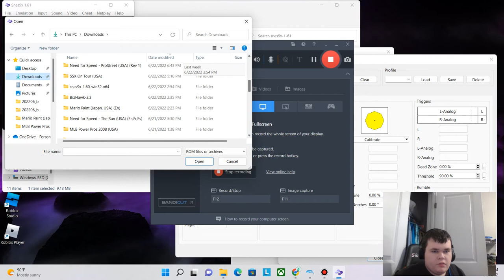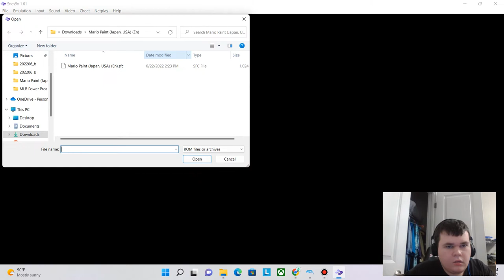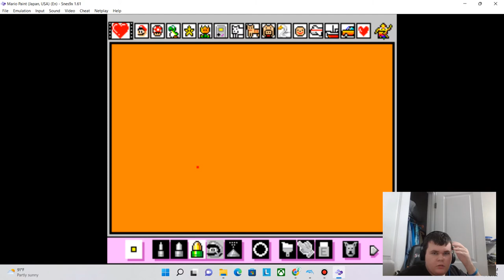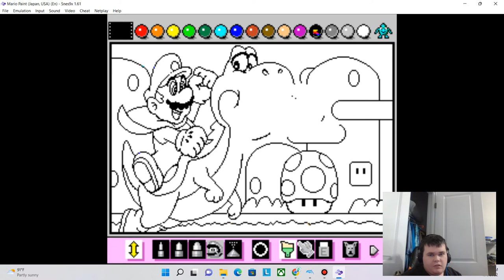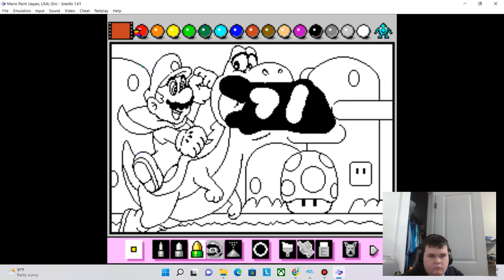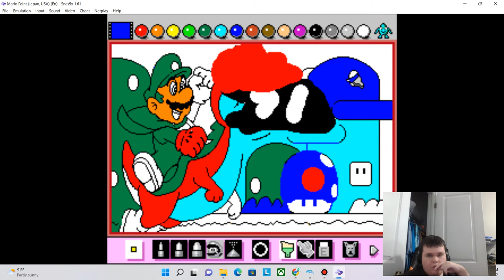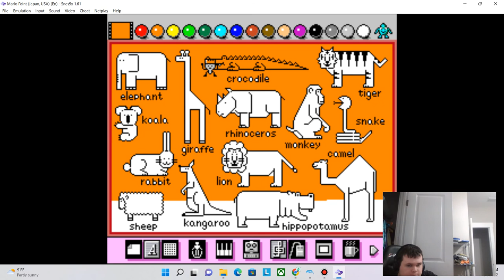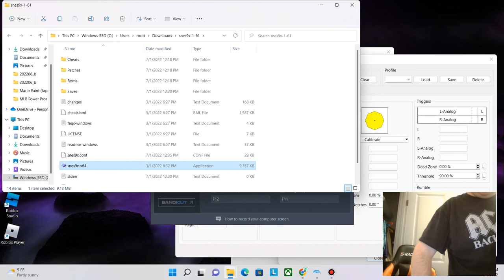Artwork gone horribly wrong|Mario Paint part 2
Mario paint is a fun painting game released for the Super Nintendo in 1992 as it is not as famous as adobe photoshop or microsoft paint it is still fun but sadly the super nintendo is outdated meaning it is not sold in stores anymore so if you happen to own a working super nintendo and a super nintendo mouse at the same time well good for you go ahead and play it on your super nintendo but for the rest of you do as i did and download a super nintendo emulator and a rom file for this game. what you do is your business this is just an opinion i am not making decisions for you. So if you want to play this game by all means go for it. If you don't then you don't. A recommendation is still someone else's opinion. Everyone has their own tastes for certain games they enjoy playing. You're still young and i'm still young hopefully no one dies any time soon. You are free to do whatever you want with anything you own as long as it is not a crime.